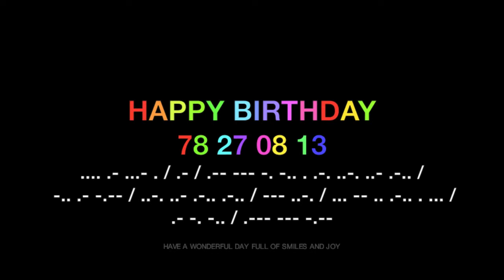Granny is 78 / --. .-. .- -. -. -.-- / .. ... / --... ---..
Music
This audio is part of the collection: Community Audio
Artist/Composer:
Pista 01